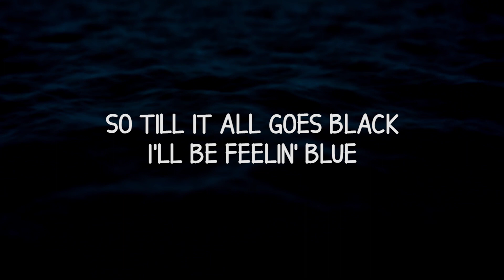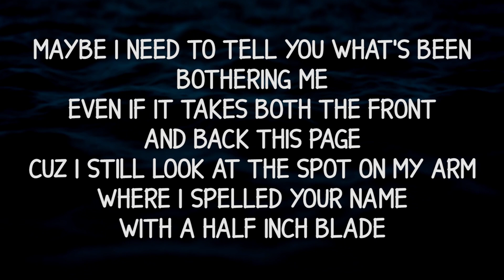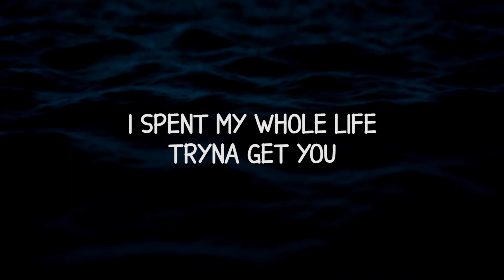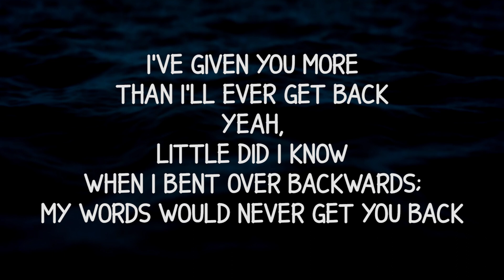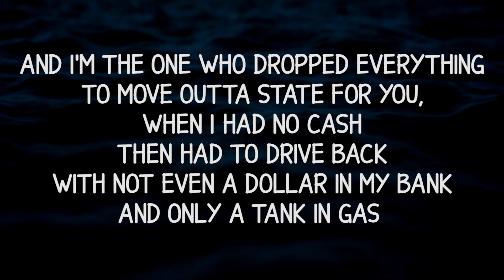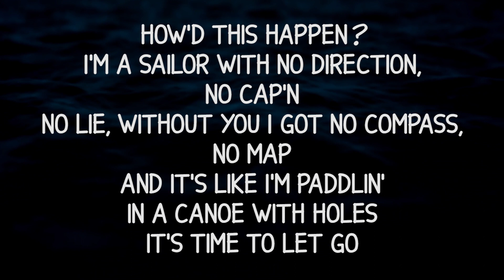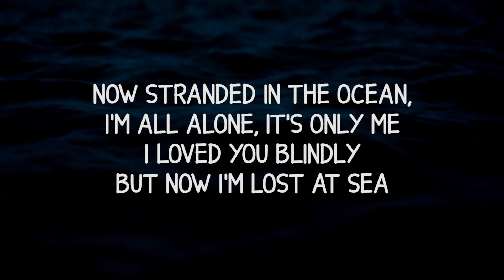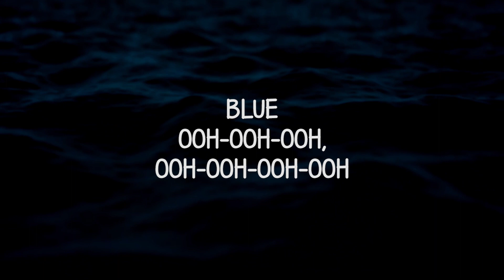Emotional Deep Breakup Rap Song - Blue (lyrics)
Song 'Blue' by Karacter
Emotional, deep, breakup rap song (will make you cry). With lyrics.